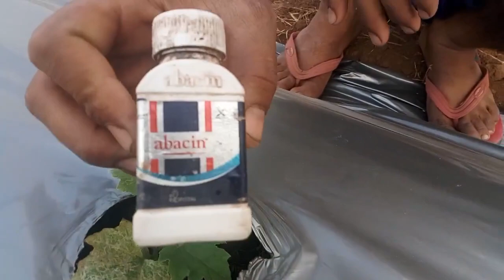बेल वाले पौधों में LeafMiner का रोग।।समस्या और समाधान।